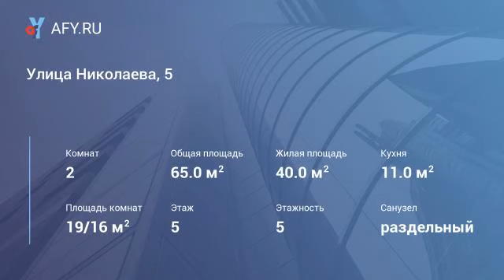Улица Николаева, 5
Центр города, в пяти минутах от станции метро Площадь Тукая. Квартира чистая, уютная, вся меблирована. Квартплата включена в сумму оплаты.